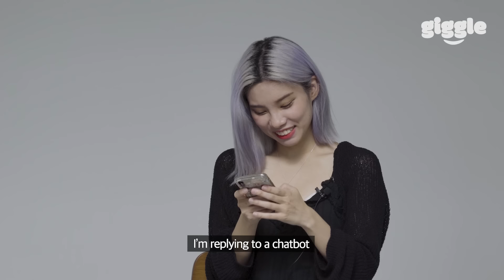I'm A Boy..Koreans Meet Cross Dresser For The First Time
A new guest in Giggle. What secret does this shy new guest hold?

KYOJUN :: @kyojun_1994